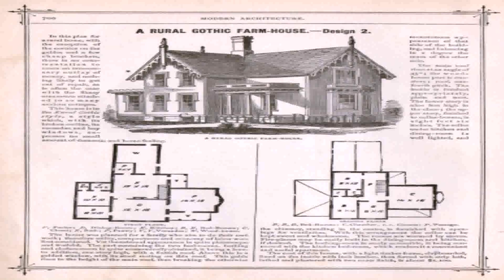Victorian Country Style House Plans (see description) (see description)